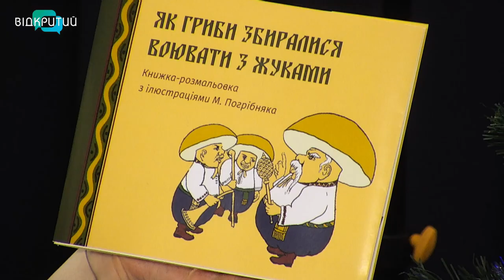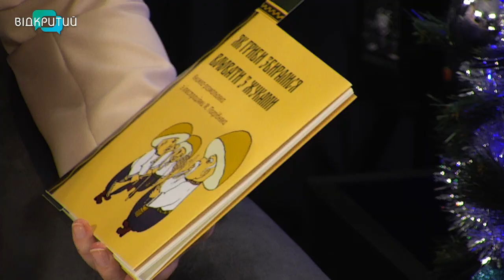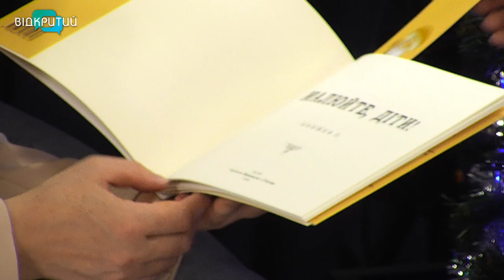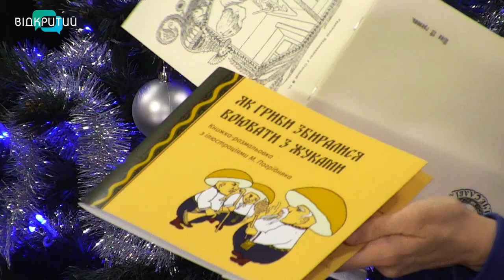Анна Юрченко та Анастасія Шапошнікова у програмі "Фреш" з Юлією Сиротою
Зимові свята найдовші та найвеселіші з усіх, які є протягом року.
Про зимові свята будемо говорити з Анною Юрченко - науковою співробітницею Дніпропетровського національного історичного музею ім. Д.І.Яворницького, пластункою та Анастасією Шапошніковою - науковою співробітницею Дніпропетровського національного історичного музею ім. Д. І. Яворницького. _______________________________________________